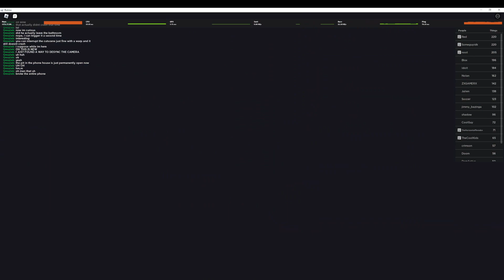Find Everything: Easiest Demolishing Of The Phone Room Ever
I've never broken a single mechanic so hard with a single reset in my time hunting glitches for sport, that was insane.